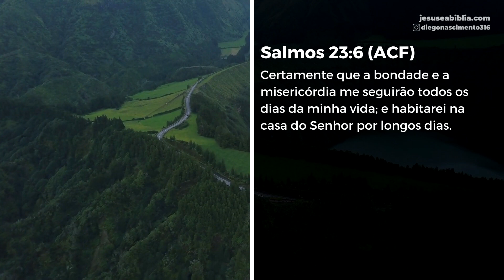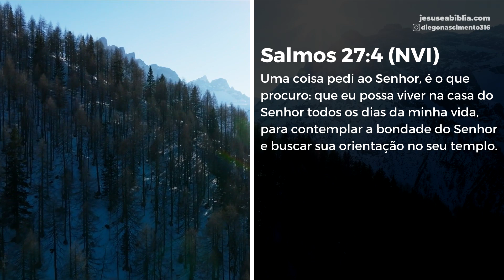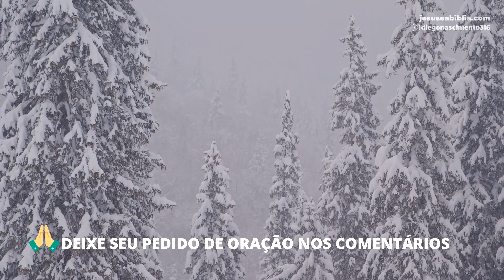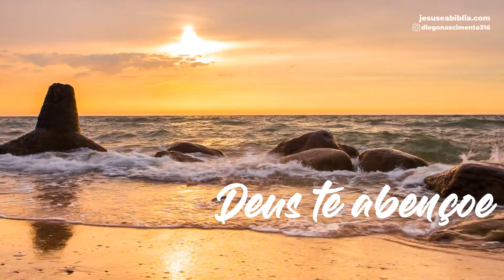Oração da Manhã: "A BONDADE e a MISERICÓRDIA lhe SEGUIRÃO"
Se você é o tipo de pessoa que assiste aos jornais, todos os dias você é impactado ou impactada por pelo menos uma tragédia.

​​Por pelo menos, uma má notícia.

​​Milhões de brasileiros vivem sob opressão e angústia, porque tomam café, almoçam e jantam absorvendo as más noticias.

​​Eu já fui assim!

​​Ao ponto de discutir frequentemente com a TV.

​​Problemas que nunca seriam meus, me irritavam, me faziam pensar que Deus era injusto e amarguravam meu coração.

​​Isso durou, até o dia em que quando estava em oração o Senhor me deu uma ordem.
É sobre isso que quero conversar com você na oração da manhã de hoje.